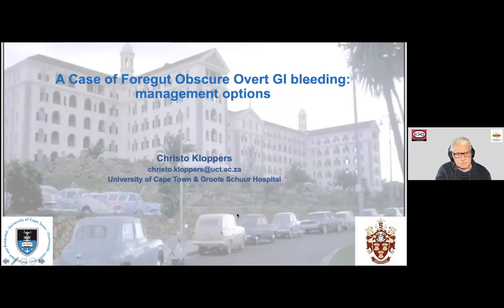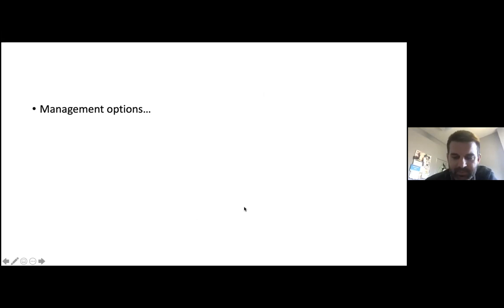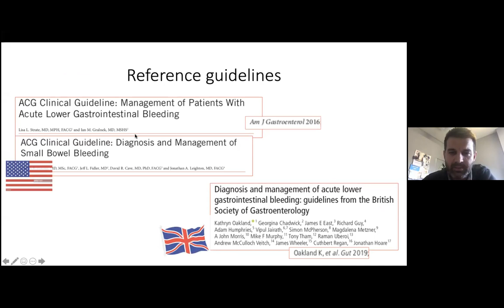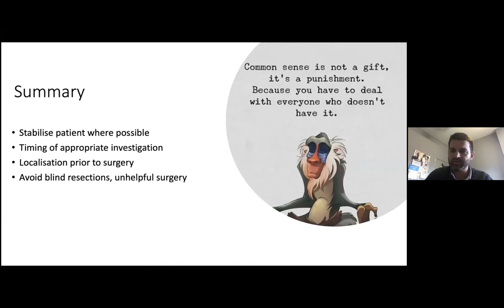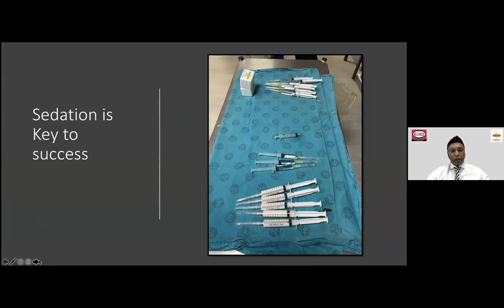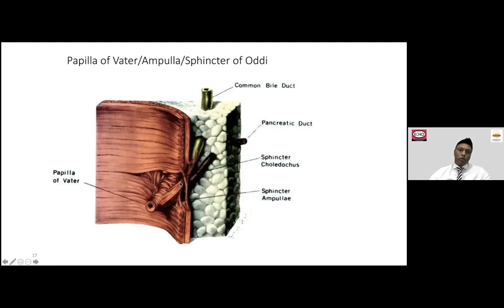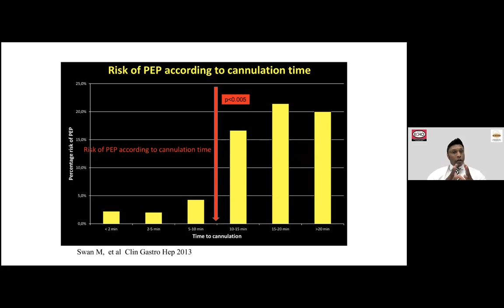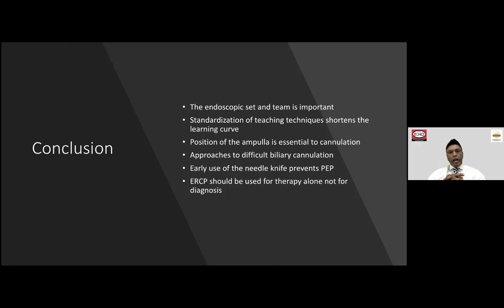A Case of Foregut Obscure Overt GI bleeding & ABC of ERCP - Dr's Christo Kloppers & John Devar